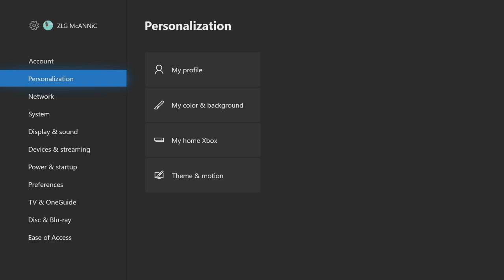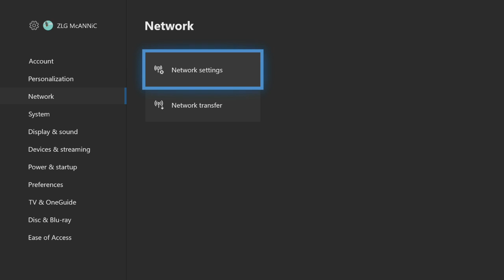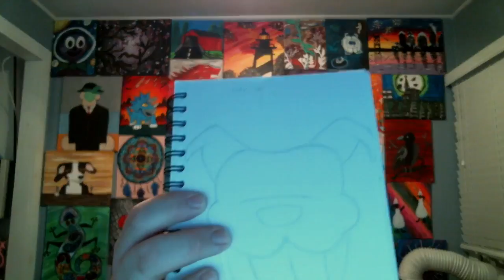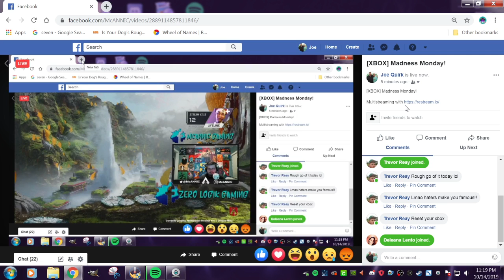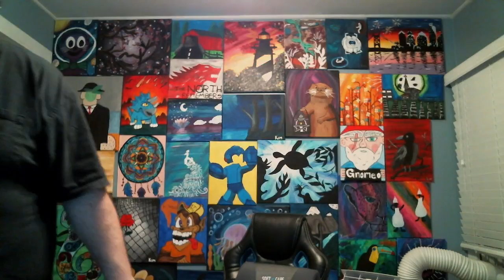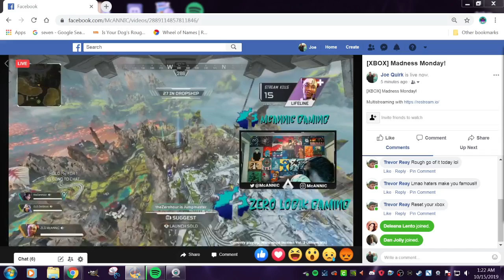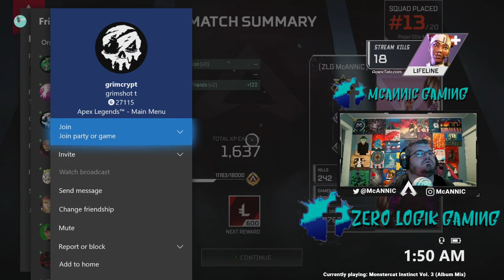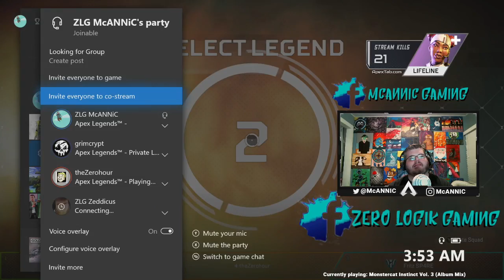[XBOX] Madness Monday!